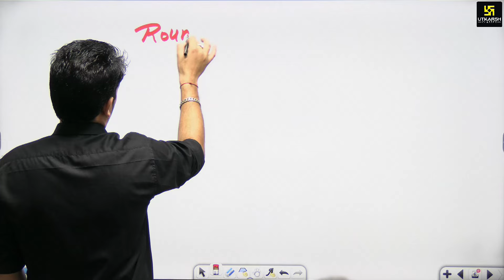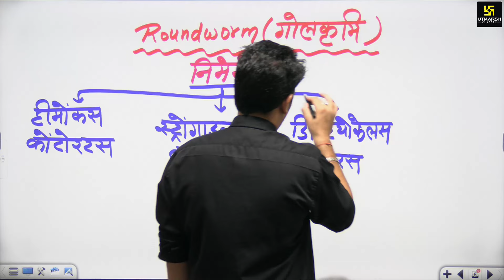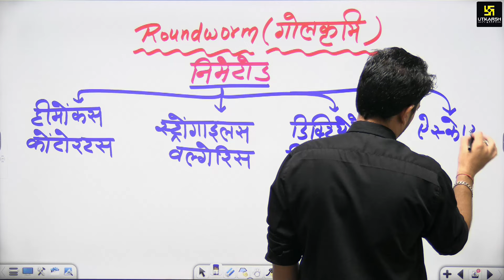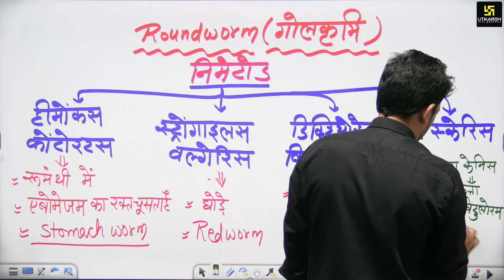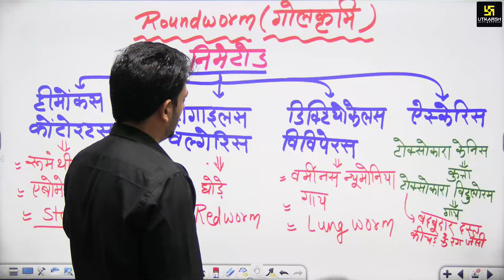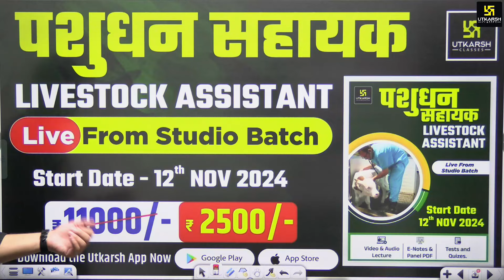Pashu Paricharak 2024 | Roundworm गोलकृमि | 5 minute show Ep - 53 | Sumit Sir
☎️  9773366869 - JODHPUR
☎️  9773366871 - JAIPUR